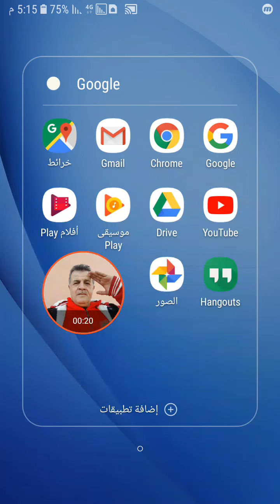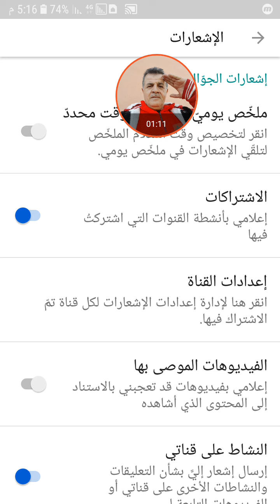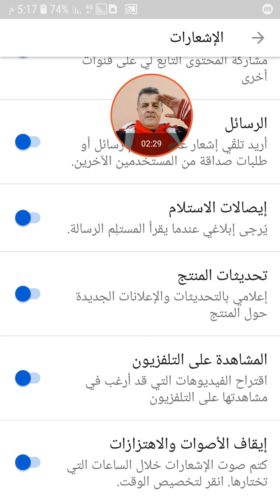حل مشكلة عدم وصول اشعارات يوتيوب الى هاتفكي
و الاشتراك الملكي بالقناة للشخصيات الهامة بالمجتمع هنا و لطلب الاعشاب و بخور و زيوت فك السحر و خلطاتي شحن للسعودية فقط رسالة و لا تتصل واتس اب 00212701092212 أو 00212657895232
اذا بتحبوا تعاونوني جزاكم الله خيرا ارسل لي و لأسرتي عبر باي بال
و ابث هنا :